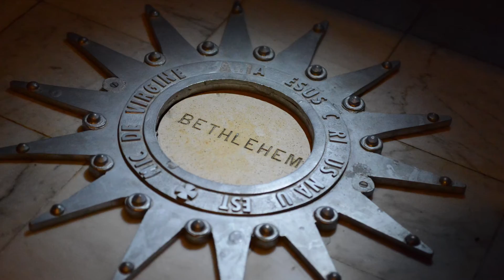Christmas Blessing 2016